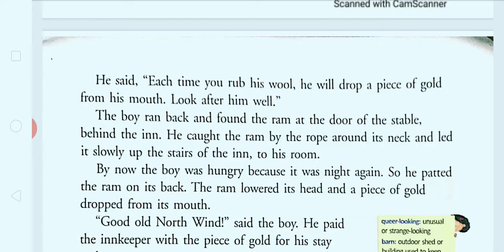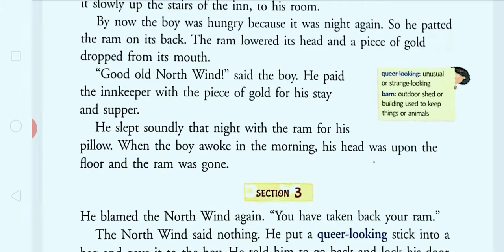GEMS ENGLISH CLASS-03 CHAPTER -03, The North Wind, Part 2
CLASS-03 ENGLISH CHAPTER-03, THE NORTH WIND